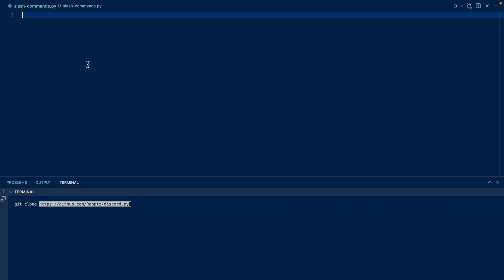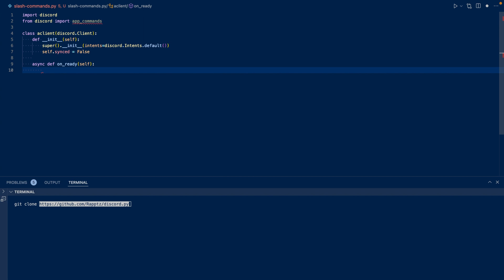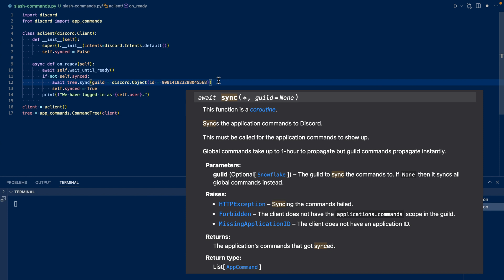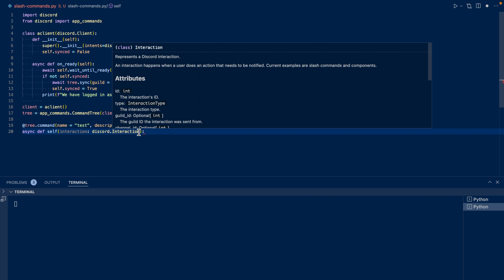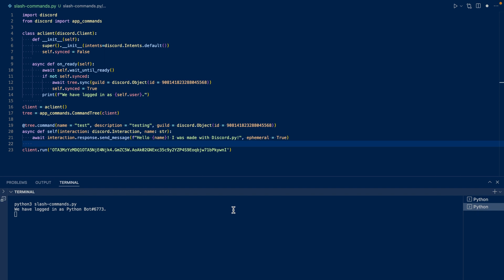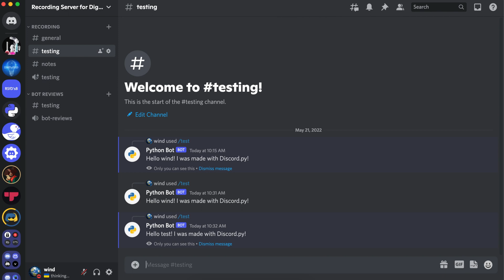(Updated!) How to Make Slash Commands in Discord.py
In this video, we work on slash command syncing and make a basic slash command with Discord.py, natively. Discord.py 2.0 is now stable (use "pip install discord.py" - requires Python 3.8 or higher) to install it! More info below!

If you found this video helpful, please do consider liking the video, subscribing, and sharing it to someone who might find this video helpful (I know a lot of people say this, but it really does help the channel 🙂).

Make sure you add the *applications.commands* scope to your bot's invite, when you invite it!

Code for Deferring:
await interaction.response.defer(ephemeral = True)
await interaction.followup.send("message")